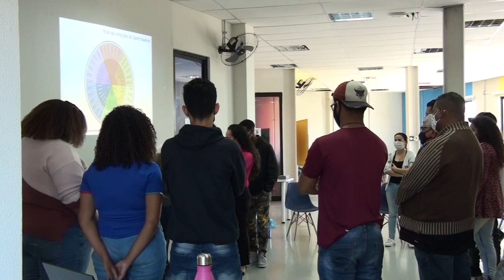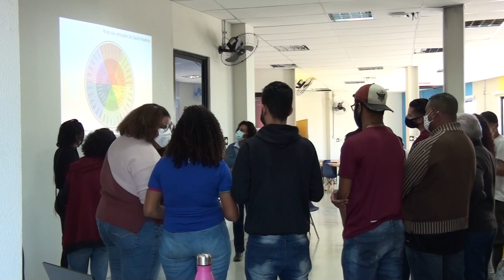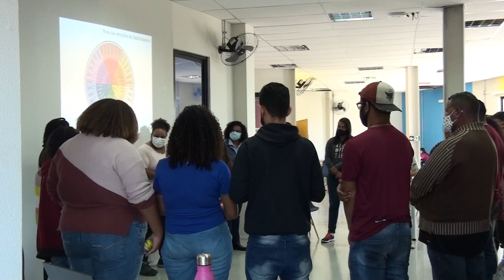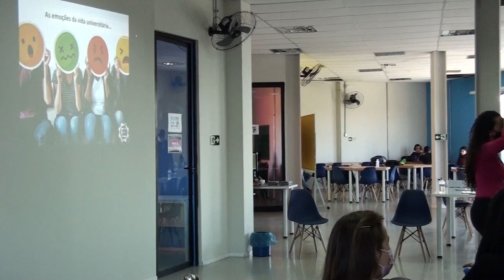Trilhas de Aprendizagem - Inteligência Emocional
Este vídeo é a gravação do evento Trilhas de Aprendizagem - Inteligência Emocional - Dicas e práticas rumo ao equilíbrio ministrado pela professora Lilian Campos no espaço Coworking de Itabira no dia 30/06/2022.